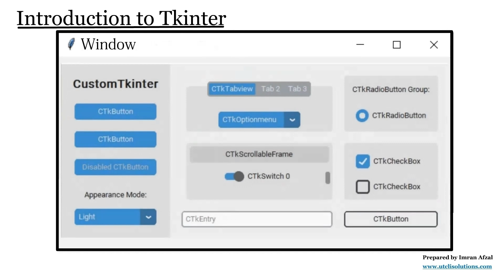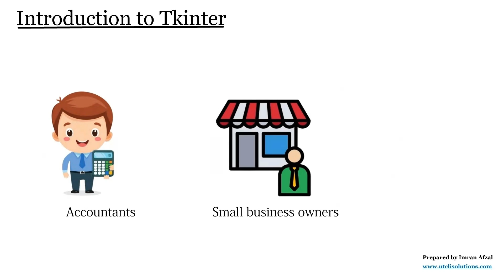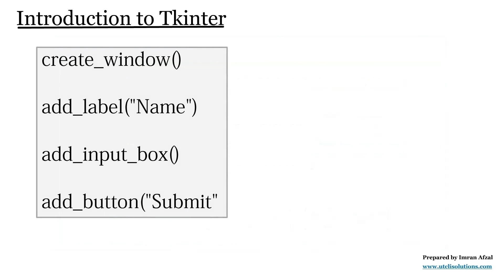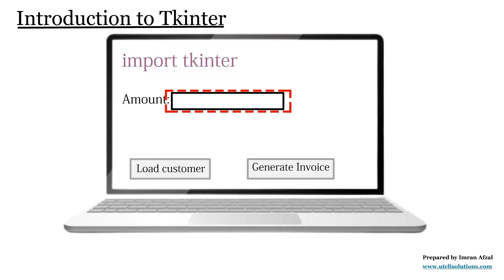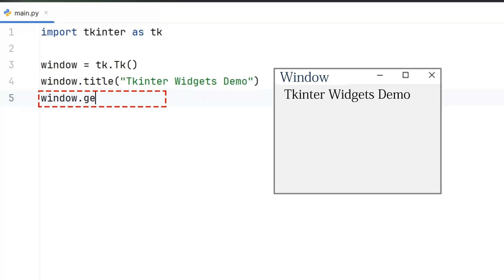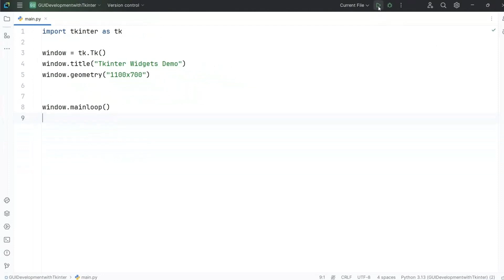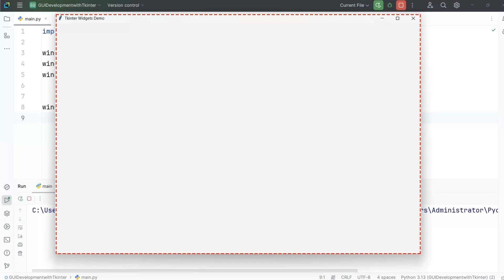Master Tkinter Basics: Create Your First Python GUI App in Minutes!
Are you new to Python GUI development? This video is your perfect starting point! In this beginner-friendly introduction to Tkinter, you'll learn what Tkinter is, why it's used for building desktop applications (not web apps), and how to create your first GUI window using just Python, no extra installations required.

The good news is that we will be launching our Python course in July this year.

Here is the link to “Linux Red Hat Certified Administrator (RHCSA)” at Udemy:

🔔 Ready to advance your IT skills and master Linux?

✅ About Imran Afzal (Linux).

Here, you will find easy-to-follow Linux Administration tutorials and IT career advice. Learn the basics of networking, get crash courses in Linux, and prepare for IT jobs.

Discover Linux commands, system administration, and advanced training. Let's master Linux together! Engage with the community, ask questions, and grow your skills.

© Imran Afzal (Linux)